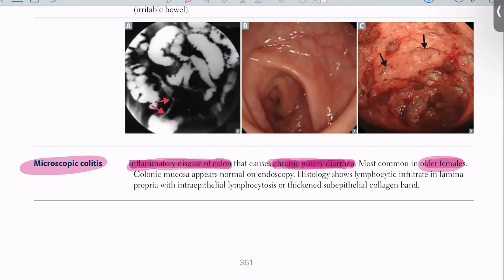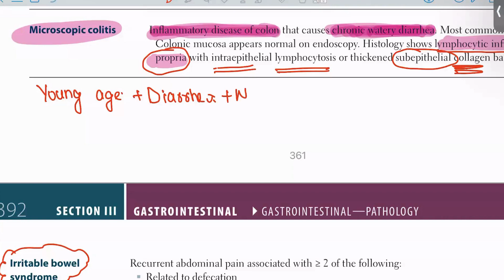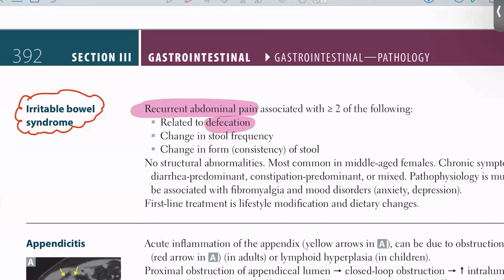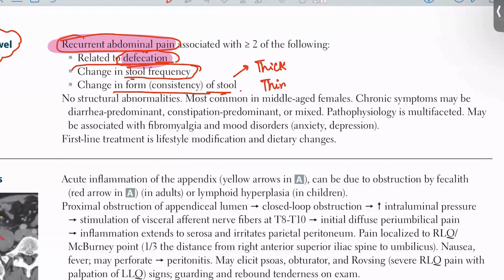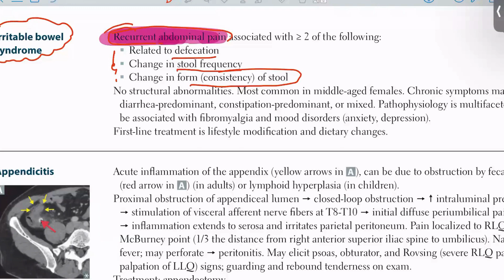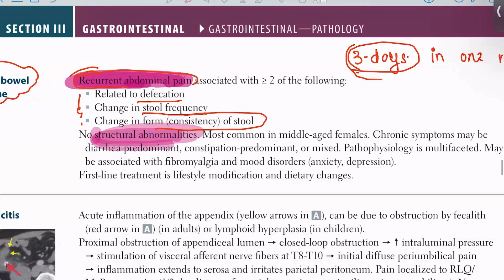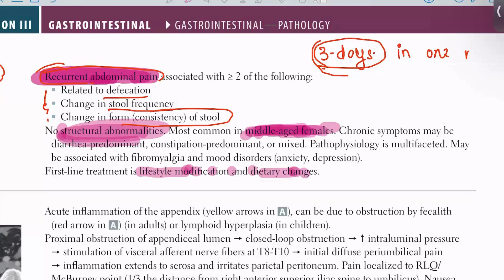IBD| Crohn Disease and Ulcerative Colitis part 2 from first aid step 1|USMLE|Urdu/Hindi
USMLE Step 1 and step 2 preparation from First Aid book. Daily basis uploading of system wise lectures in Urdu/Hindi.
Chapters:
00:00 Diarrhea
01:45 Extraintestinal
06:00 Nephrolithiasis in Crohn Disease
16:10 Treatment
18:45 Disease Activity
20:45 Microscopic Colitis
25:03 Irritable Bowel Syndrome